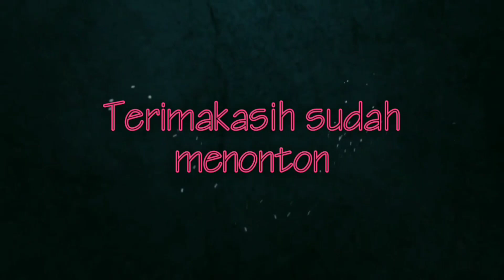mancing belut sawah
vidio kali ini kita mancing belut sawah dan hasilnya kita dapat strek walaupun belutnya masih kecil kecil selamat menyaksikan.wasalam